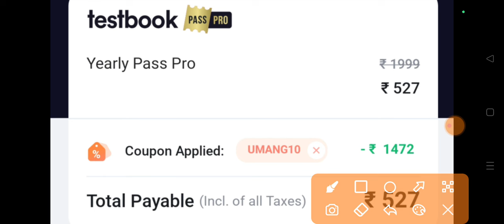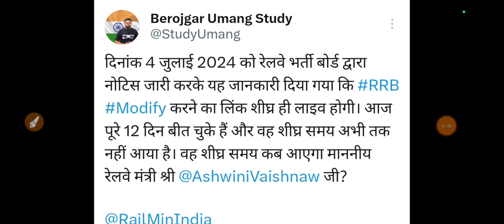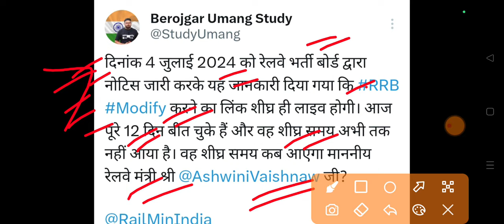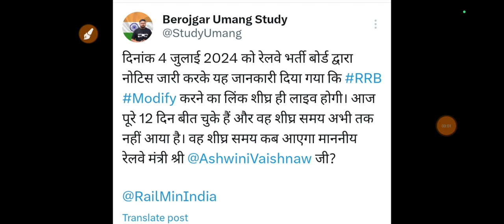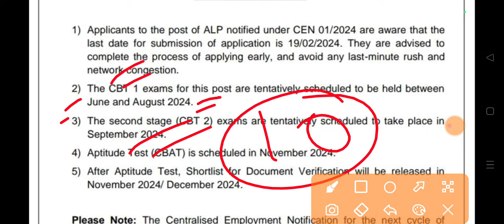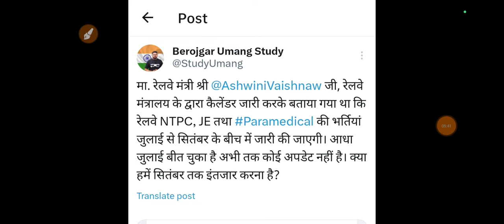& alp recruitment 2024 || modification link में देरी क्यों? || ntpc official ?